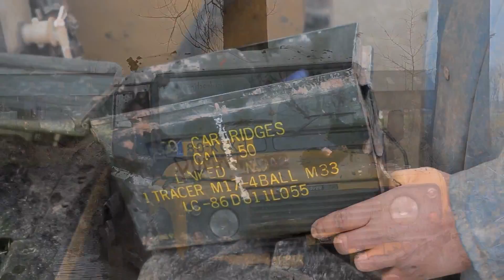14-04 - 4x4 in the thickest clay in NL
A great day in Wamel, Netherlands. with the temperatures reaching over 20 degrees! Driving in the thickest clay possible, zero grip, no matter what tire you have.